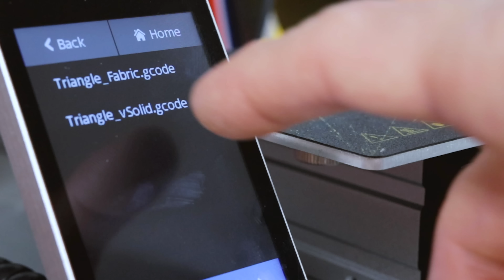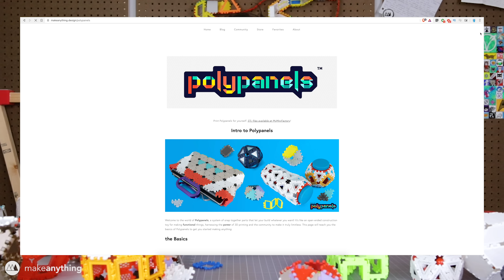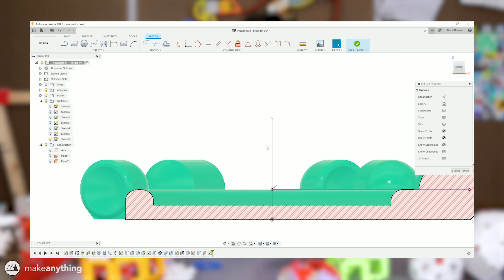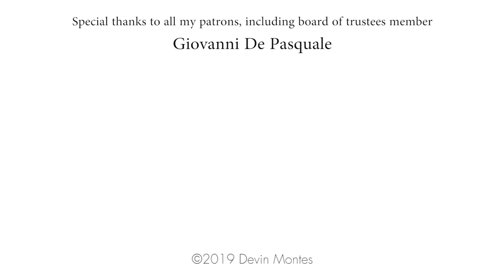Make Anything with Polypanels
Introducing Polypanels, a 3D printed system of simple, satisfyingly snap-able panels that enable the open-ended creation of models fun and functional alike. Help us build a library of Specialty Panels to make Polypanels the coolest construction kit of its time!